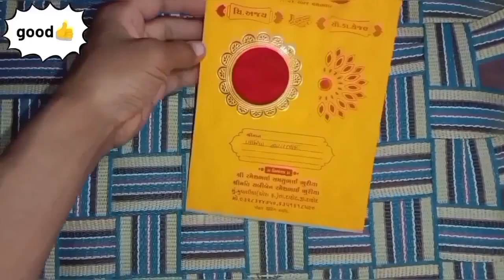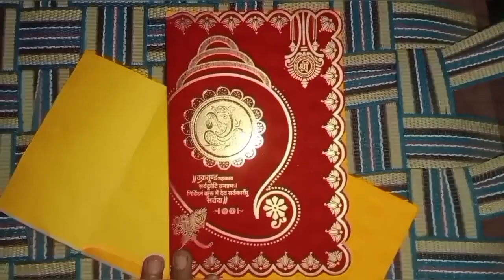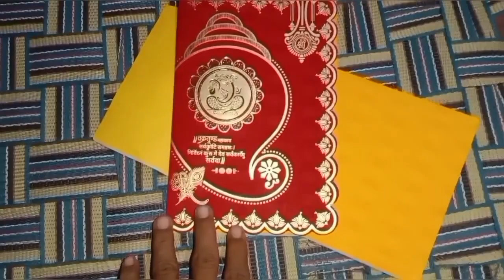Aaj ki icecream Bohut mehgi pudgiy